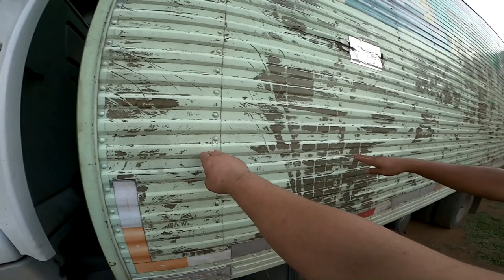VOLTAMOS ATRÁS NO NEGÓCIO DO CAMINHÃO( entenda )